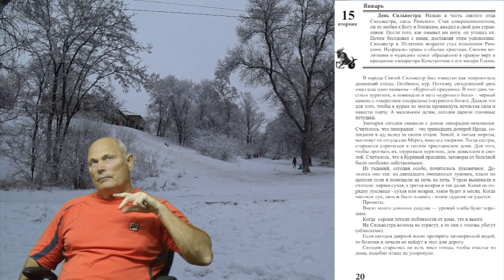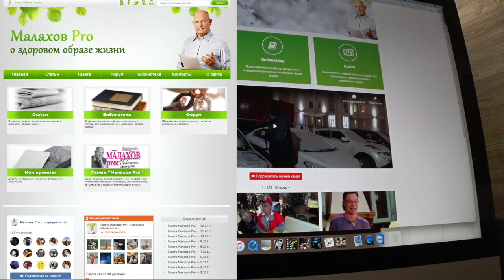ДВЕ СТОРОНЫ. ПРОДУКТОВ ПИТАНИЯ. Малахов.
Есть такое мнение. Что у продуктов питания две стороны «полезности» - одна материальная, другая энергетическая. Насчет этого я высказал свое мнение, но вот такая статья мне показалась интересной.